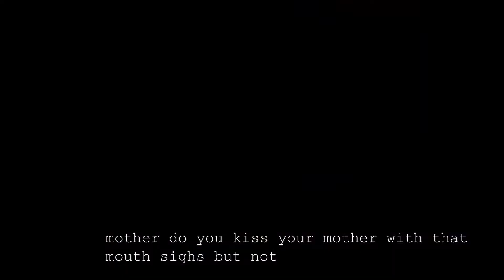Cursing spongebob compilation